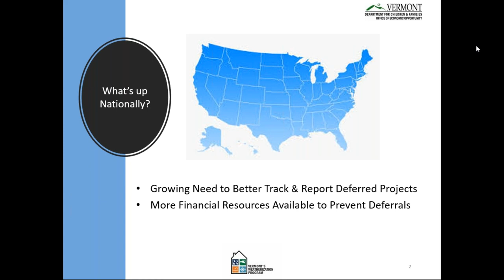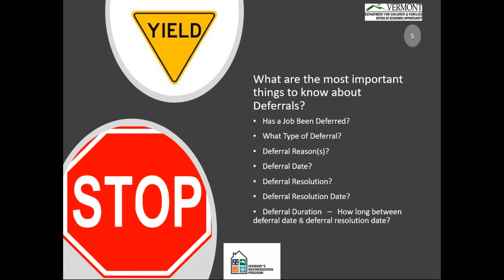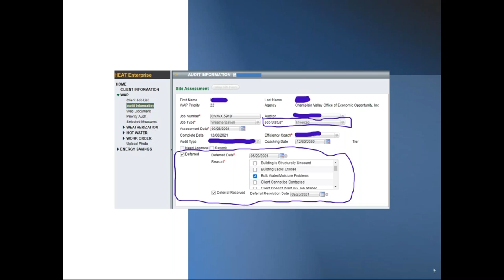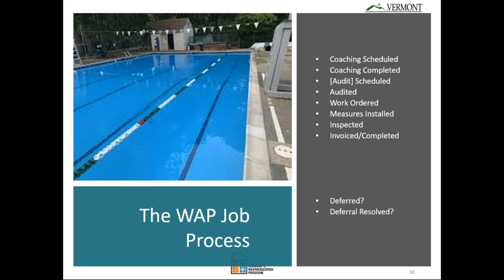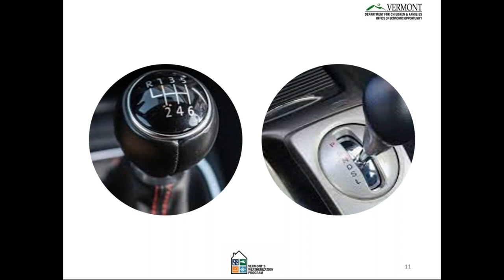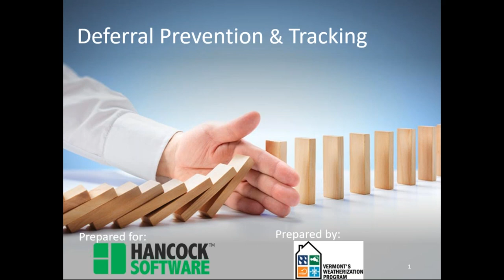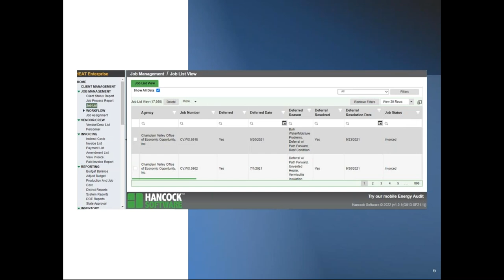State of Vermont -- Deferral Prevention, Remove Barriers to Services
Josh Larose leads a webinar describing how is state plans to track deferrals and lessen the barriers to weatherization services. Josh will use Hancock Software for Weatherization Readiness Funding and Deferral tracking.